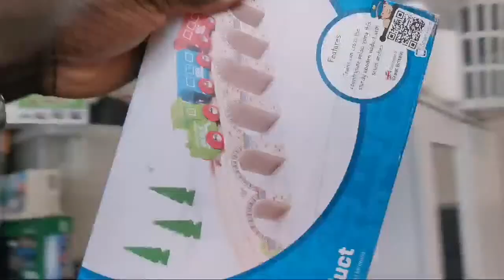How To Build Make double layer Train Track Train Video For Kids when will things get back to normal